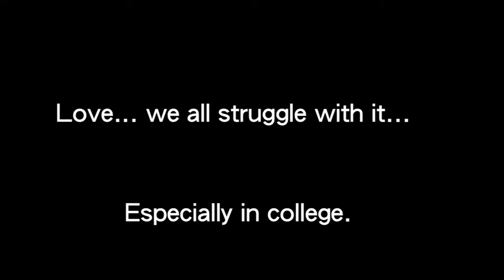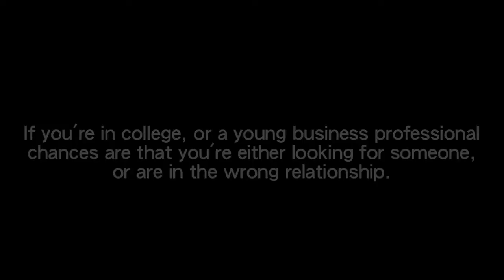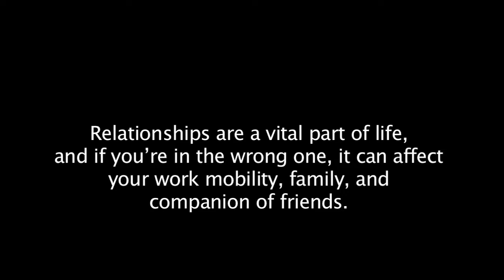You're In the Wrong Relationship Trailer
My producer, and I traveled across the country to interview people on love. We heard the craziest stories,and can't wait to share them with you.

The documentary will air May 2nd, 2014.